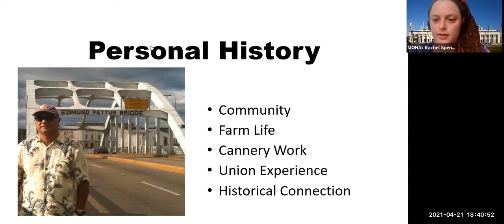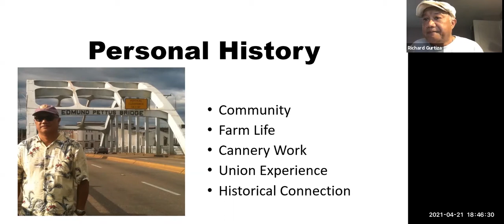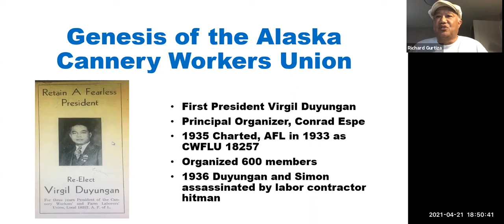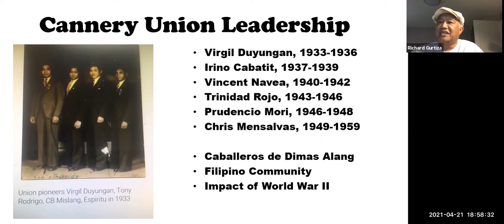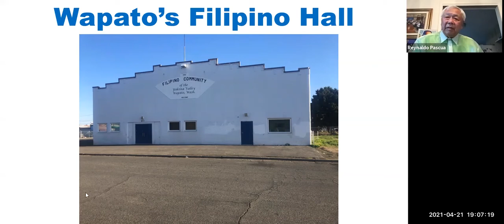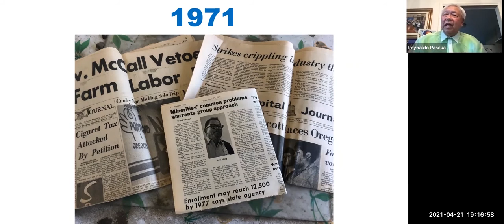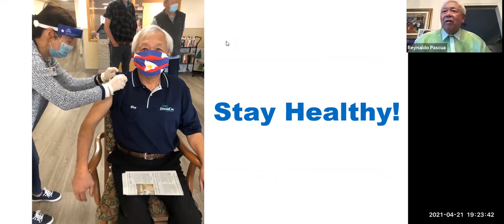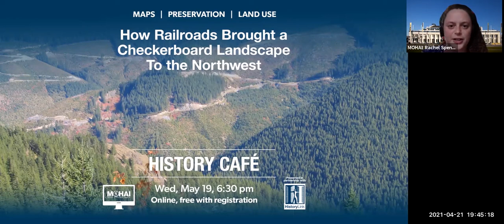History Café: Filipino American Labor Activism in the Fields and Canneries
Program date: April 21, 2021
Program location: Online

Filipino migrant workers on the west coast of the United States have a long tradition of labor activism in the fields of California and the seafood canneries of Alaska. The harrowing stories of survival and determination are the legacy of this generation of Filipino Manongs.

Join Richard Gurtiza and Rey Pascua as they share how famed Filipino labor activists Carlos Bulosan, Larry Itliong, Phillip Veracruz, and Chris Mansalvas overcame government and social injustice to create a progressive workers movement in the fields and canneries.

History Café is produced as a partnership between MOHAI and HistoryLink.

As a catalyst for relevant community conversation, MOHAI’s public programs include a diverse range of speakers and perspectives related to life in our region, past and present. In presenting this program MOHAI does not endorse or advocate any specific policies represented by the speakers, their organizations, or the co-presenters.